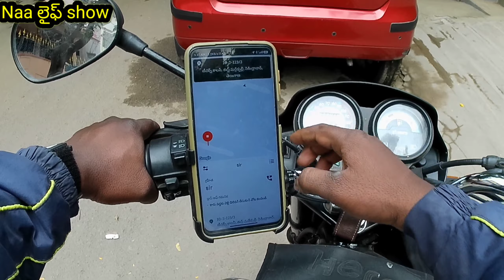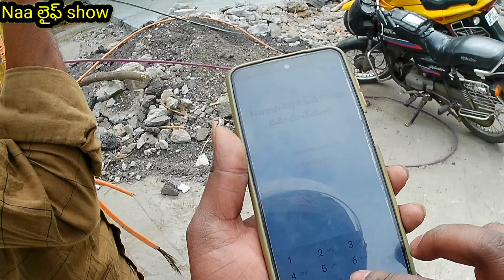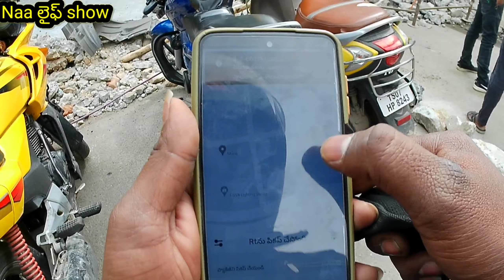Live bike taxi earnings. Hyderabad! Rapido.ola.uber.porter.best part time job.